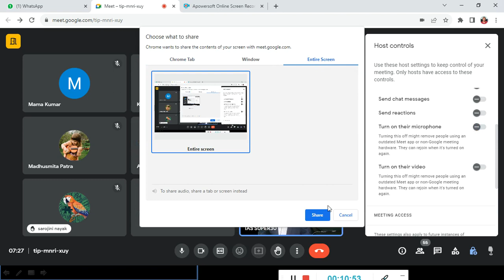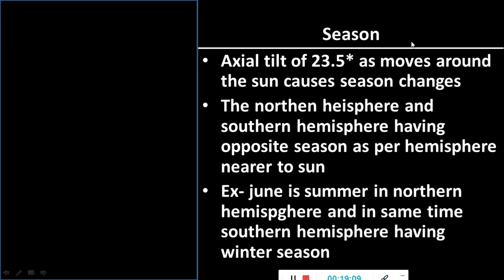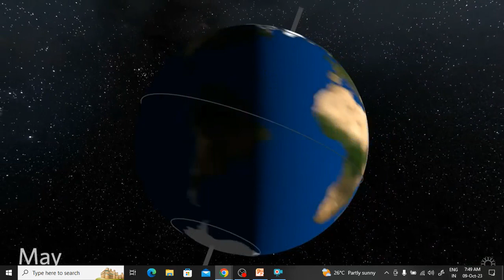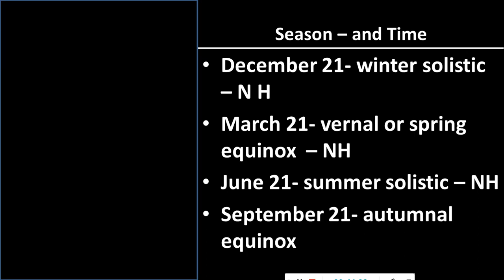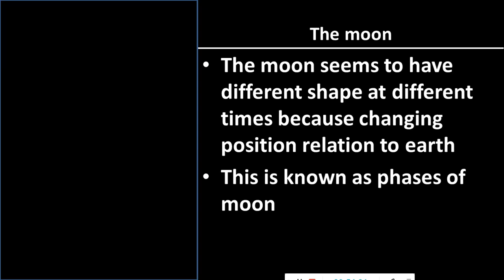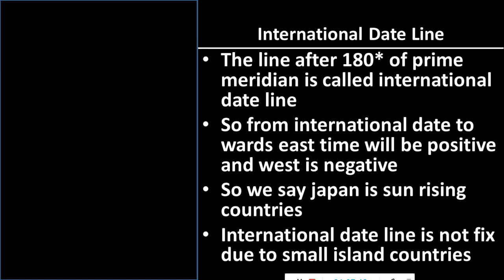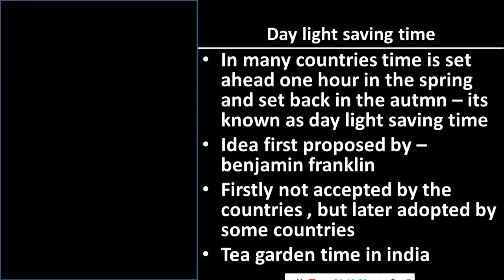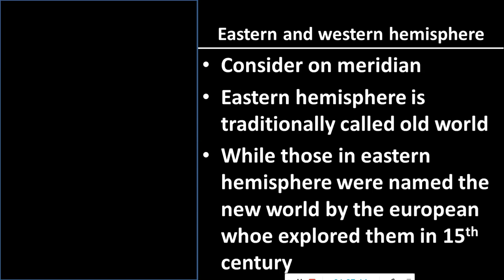Phases of moon, international date line, great circle & small circle || Geography || IAS SUPER 30